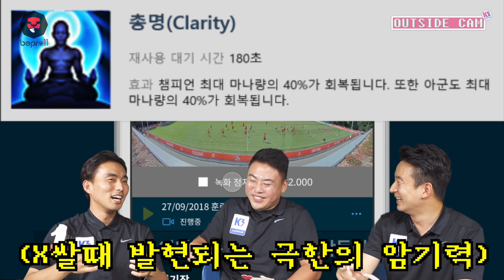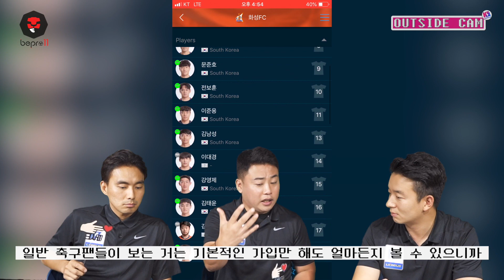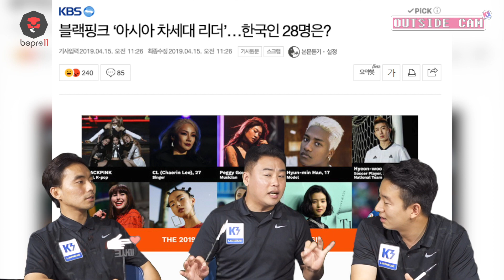모든 축구 경기를 감시하는 축구계 큰손이 한국인!?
모든 축구 경기 영상을 자동으로 분석해서 보여주는 프로그램
이런 엄청난 기술을 만든게 바로 한국인!?